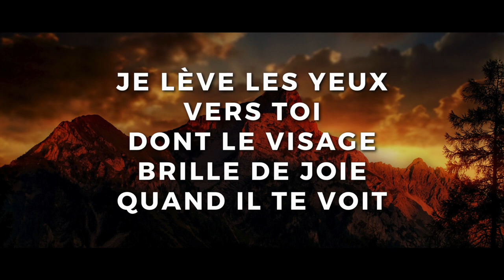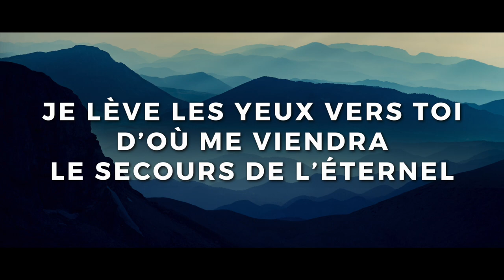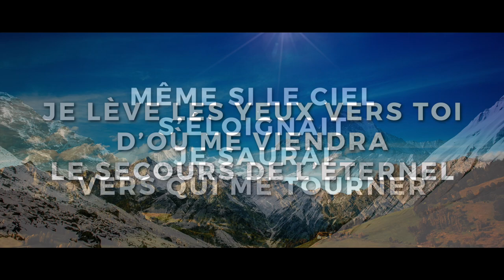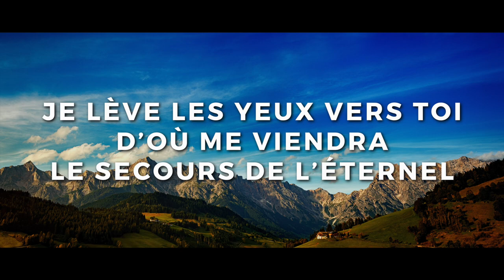Je lève les yeux - Jade "MBLC VOL.5" 2023